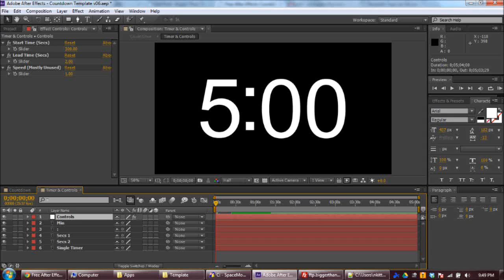Free After Effects Countdown Template & Tutorial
Want to make your own countdown timers for church services or other live events? Start here!

Nate went home to be with the Lord most high on January 30, 2013. He wanted everyone to see these countdowns and use them. We let the domain expire but the original site is still hosted

If you go there you can donate and they will be used in ministry. Blessings to all.

(Nate's dad)